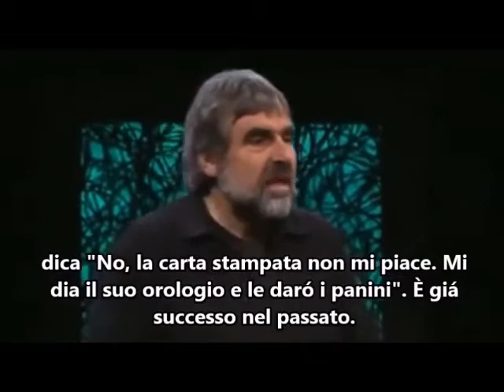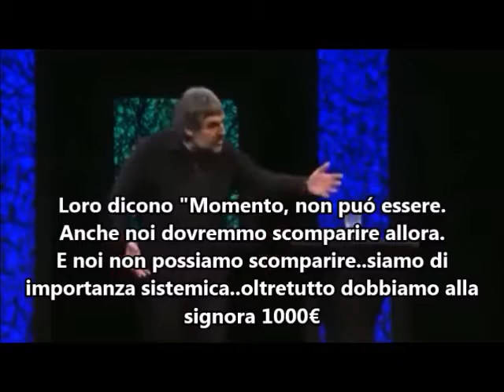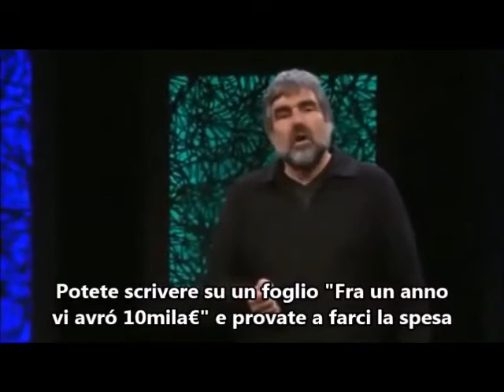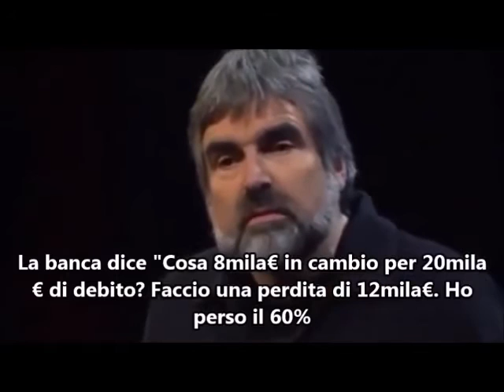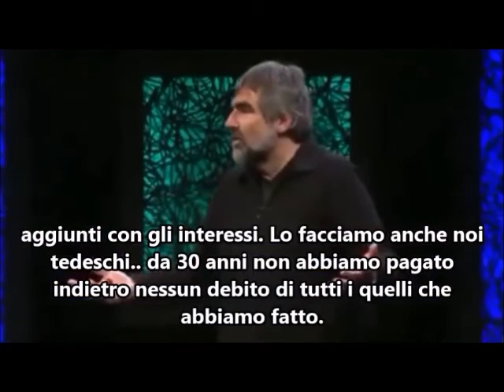Signoraggio delle banche spiegato dal Beppe Grillo tedesco: Volker Pispers